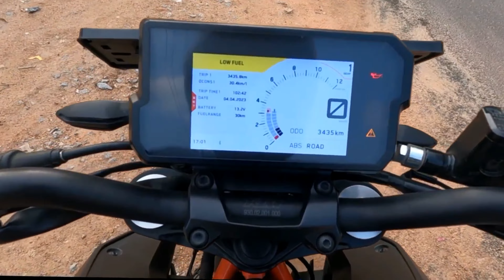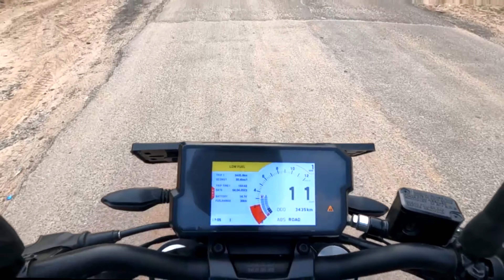Ride After Such A Long Time 😍 | Duke 390 ❤️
Hope so you loved this vlog..
camera used - Gopro hero 9 & Canonm50 mark ii
location - Simdega